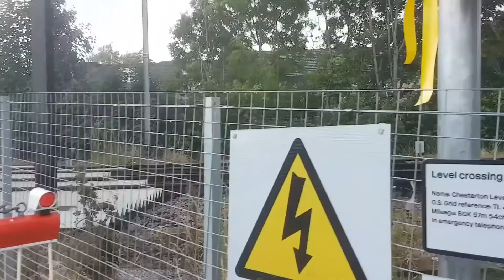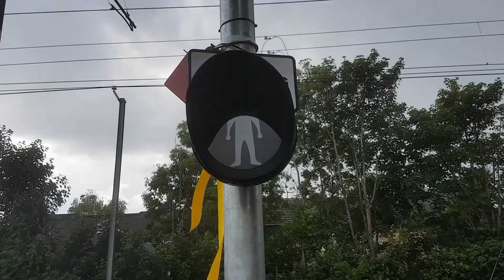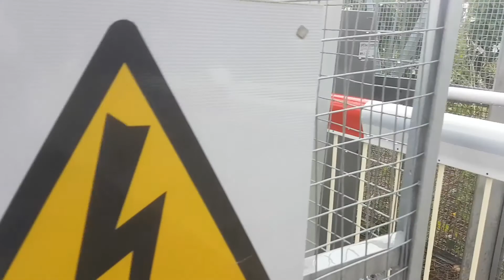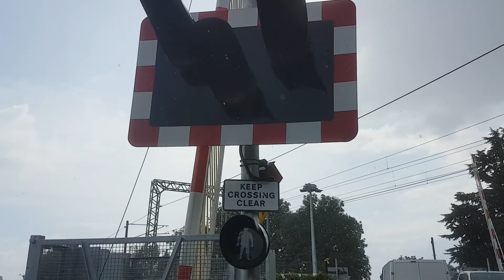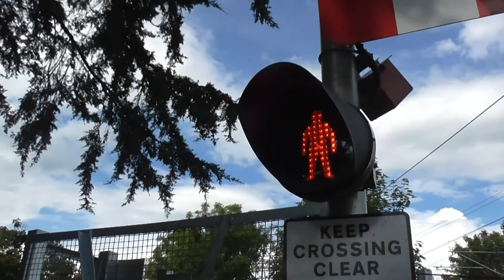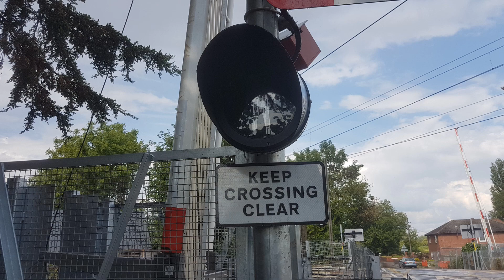Torrential rain downpour at Chesterton Junction Level Crossing, Cambridge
The heavy rain downpour happens during lowering one of two featured in this video.

Route: The Fen Line
- Cambridge North is the closest station

Location: Fen Road, Chesterton
Trains:
Lowering 1 (Starts at 0:12):
1) Class 387 (Great Northern) - 2:12
2) Class 755 (Greater Anglia) - 4:04
Lowering 2 (Starts at 4:40):
2 Class 379s (Greater Anglia) - 5:44

Located just south of the relatively new Cambridge North station, within the Chesterton suburb in the north of the City of Cambridge. This level crossing was fully-renewed in 2018, and it has four 'E2S' alarms, one for each corner. It's located on a fairly narrow road, but is rather busy with industrial traffic.

During the first lowering of the two featured, a very heavy downpour of rain started just before the level crossing activated, meaning that I got absolutely soaked filming it! It was nigh-impossible to keep the lens dry, and unfortunately at one point, water got into the right-hand microphone towards the end of this first video. By the time the second video was filmed, the rain had stopped, but I still got a drop of rain which fell from a tree on my camera lens, so a good chunk of that rather short lowering had to be cut.